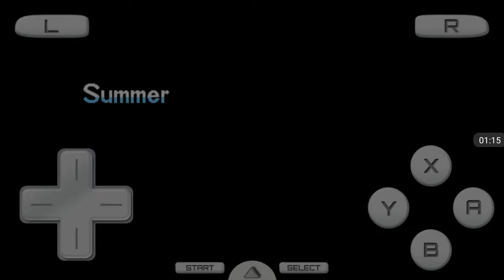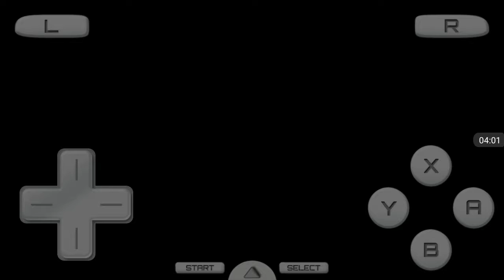Tepig I choose you!Lets Play Pokemon Black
Hi today I'll be playing Pokemon Black and I'll be choosing tepig the fiery pig as my starter in the game.I'll be receiving lot's of items in this video such as a Town map,a Pokedex and more.